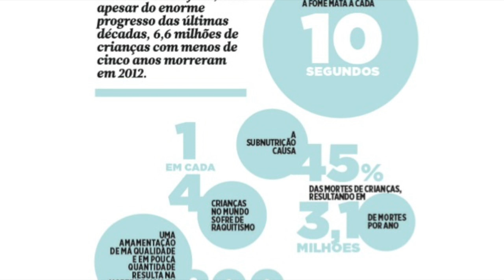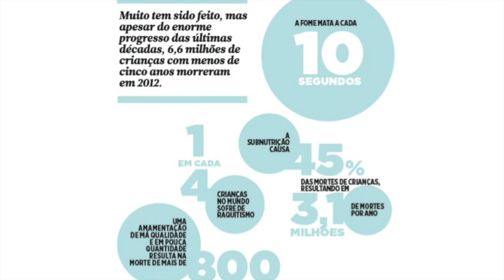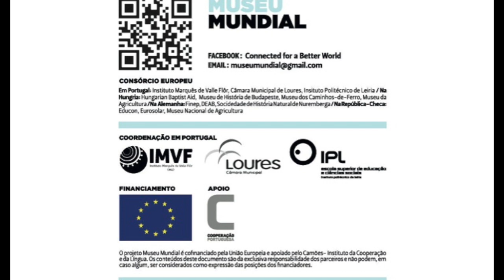Spot Cada Criança Conta | IMVF | Museu Mundial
Em 1989 o mundo fez uma série de promessas às crianças quando adotou a Convenção sobre os Direitos da Criança. Em 2000 fizemos uma promessa para reduzir a mortalidade infantil. Cumprimos essas promessas? Saúde, educação, liberdade e bem-estar são alguns dos direitos consagrados internacionalmente às crianças. Prometemos a cada rapariga e a cada rapaz o direito a sobreviver e a ser saudável. Mas os números não enganam...e cada criança conta!

O projeto Museu Mundial é cofinanciado pela União Europeia e apoiado pelo Camões- Instituto da Cooperação e da Língua. Os conteúdos deste documento são da exclusiva responsabilidade dos parceiros e não podem, em caso algum, ser considerados como expressão das posições dos financiadores.

Produção: Mapa das Ideias

Parceiros no Desenvolvimento: IMVF, Câmara Municipal de Loures, Instituto Politécnico de Leiria - Escola Superior de Educação e Ciências Sociais de Leiria, União Europeia, Camões – Instituto da Cooperação e da Língua I.P, FINEP, DEAB, EDUCON, Baptista Szeretetszolgálat Alapítvány, Néprajzi Múzeum, Museum of Hungarian Agriculture e Naturhistorische Gesellschaft Nürnberg, Národní zemedelské museum